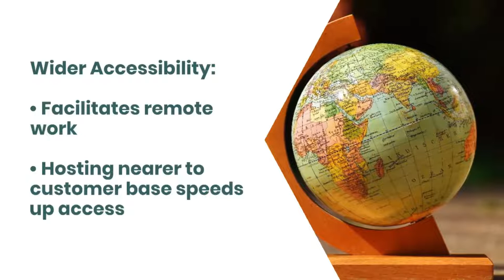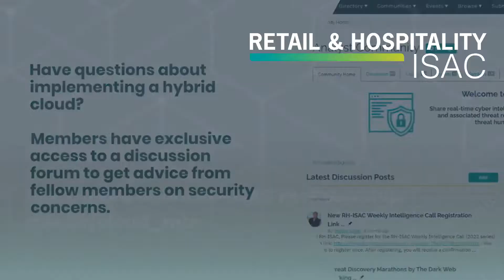Risks and Benefits of Hybrid Cloud Architecture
A hybrid cloud offers benefits like increased control of data and cost-efficiency, but it is not without risks due to lack of visibility and misconfigurations.